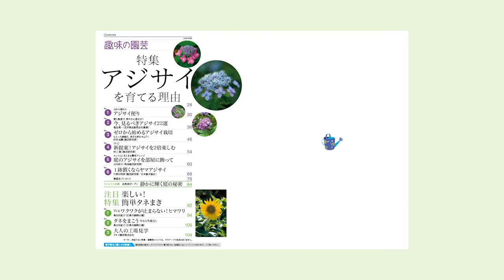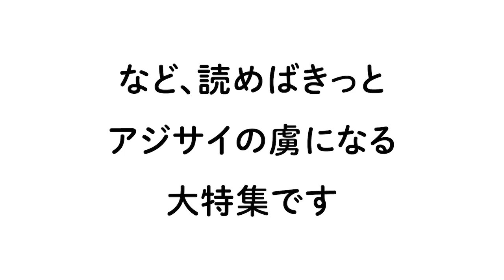NHKテキスト『趣味の園芸』2022年6月号の紹介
5月20日発売！『趣味の園芸』2022年6月号の内容をご紹介。この季節の代名詞ともいえるアジサイ。最新品種や基本の管理、切り花やドライフラワーでの楽しみ方、和の風情を感じるヤマアジサイなど、アジサイを徹底特集します。また、今から始めたいヒマワリのタネまきをはじめ、この時期にまける草花とまき方を解説するタネまき特集も必見。
植物との暮らしは『趣味の園芸』がサポート！ 今号も読みごたえ満点のテキストをお届けします。